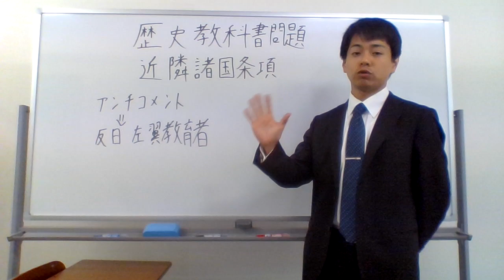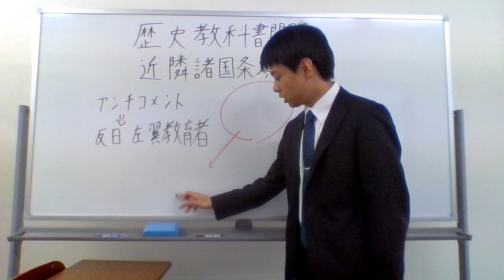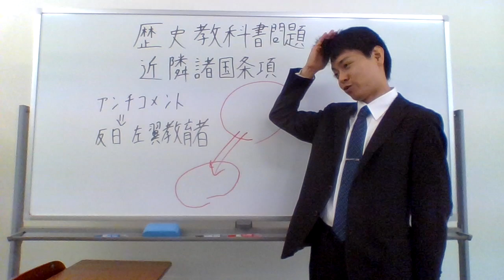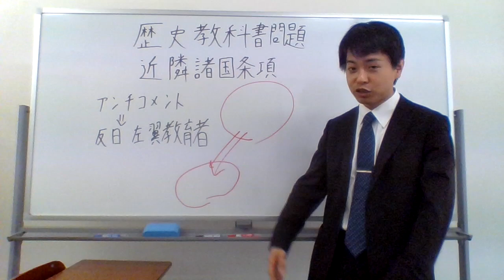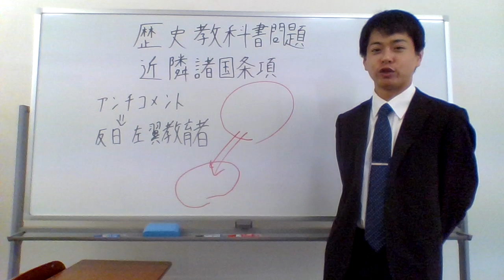歴史教科書問題 近隣諸国条項 アンチコメント 反日左翼教育者